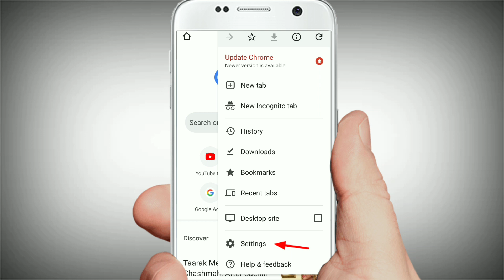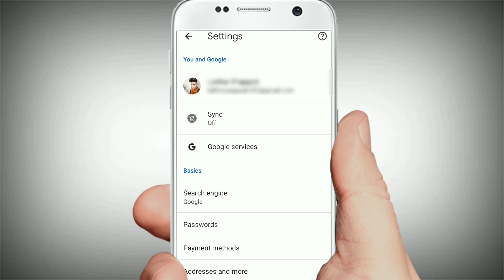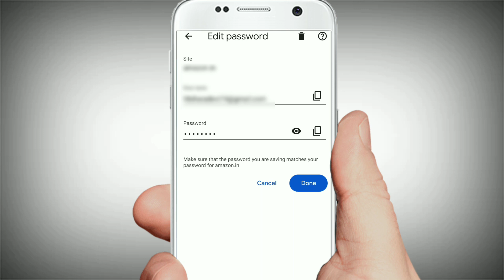Youtube Channel Ka Password Kaise Pata Karen | How To Know Youtube Channel Password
About This Video:- Doston Is Video Me Maine Bataya Hai Ki Apne YouTube Channel Ka Password Kaise Pata Kar Sakte Ho

djlakhanmixing@gmailcom

youtube channel ka password kaise pata karen
youtube channel ka password kaise change kare
youtube channel ka password bhul gaye to kya kare
youtube channel ka password bhul gaye to kya karen
youtube channel ka password kaise pata karen 2022
youtube channel ka password kaise pata karenge
youtube channel ka password kaise pata kare
youtube channel ka gmail password kaise pata kare
youtube channel ka id aur password kaise pata kare
youtube channel password kaise pata kare
youtube channel password kaise change kare
youtube channel password kaise dekhe
how to know the password of your youtube account
how to know youtube channel password
how to know my youtube channel password
youtube ka password bhul gaye to kya kare
youtube ka password bhul gaye to kya karen
यूट्यूब का पासवर्ड भूल गए तो क्या करें
agar youtube ka password bhul gaye to kya kare
youtube ka password bhul gaye hain to kya karen
apne youtube channel ka password bhul gaye to kya kare
agar youtube channel ka password bhul gaye to kya kare